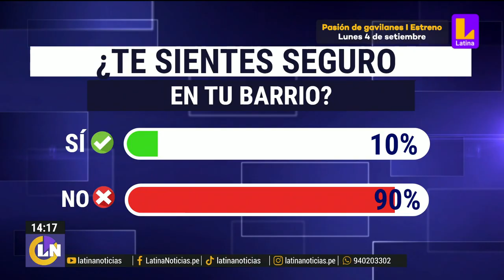¿Plan Bukele contra la delincuencia funcionaría en Perú?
Luego de que el Presidente del Poder Judicial alabara el régimen de Bukele contra la delincuencia, LatinaNoticias analiza a detalle qué tan posible es aplicar estas acciones en nuestro país.

Las noticias de hoy, en videos y transmisiones en vivo (streaming). Contenido verificado y riguroso, interesante e importante.